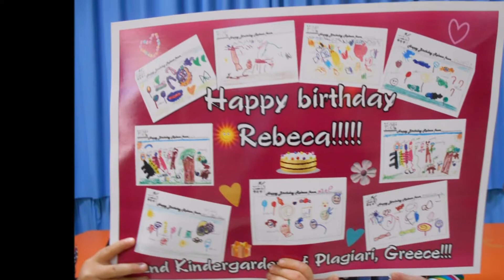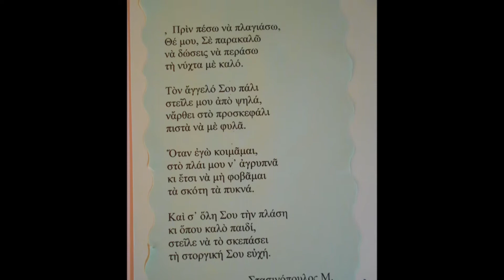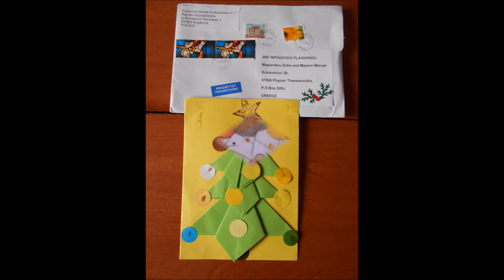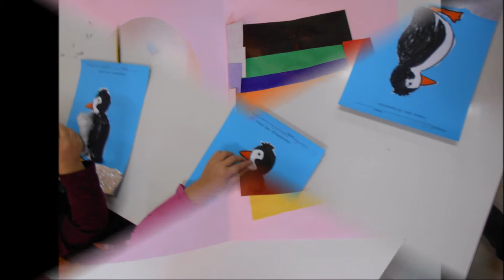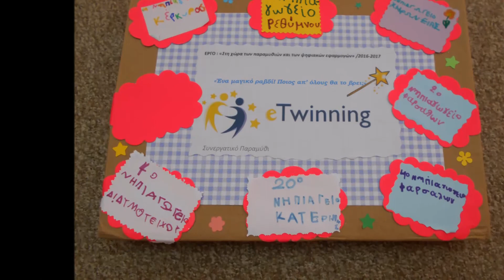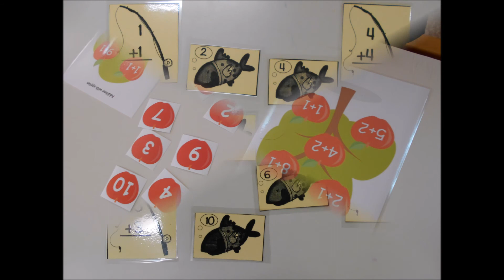"Oι εργασίες μας" στο 2ο Νηπιαγωγείο Πλαγιαρίου Σχ. Έτος 2016-2017